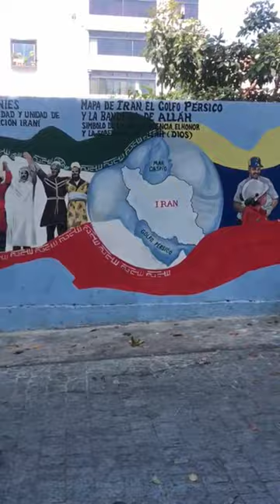Este es el mural frente a la Catedral de Caracas en la Plaza Bolivar Vídeo cortesía